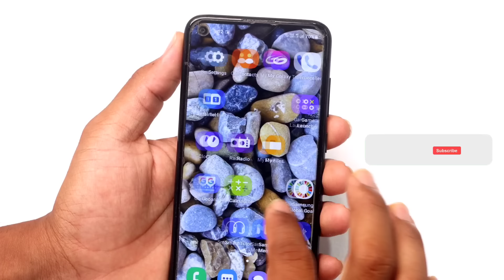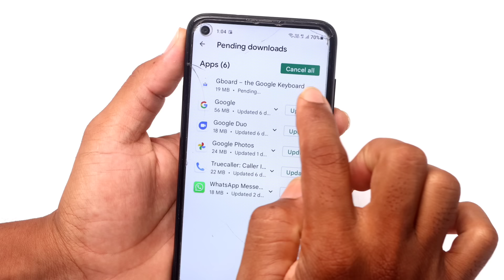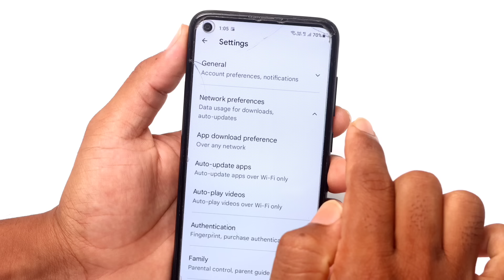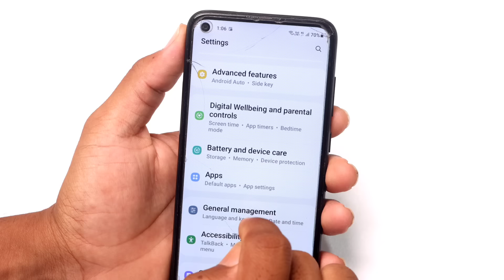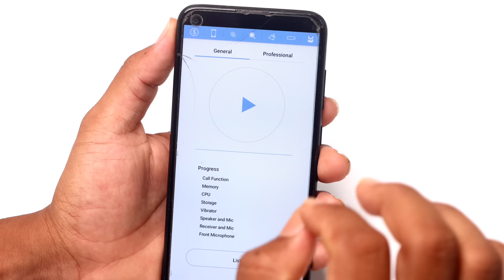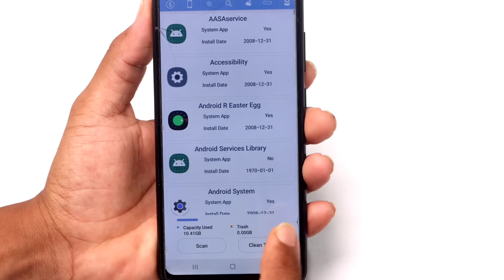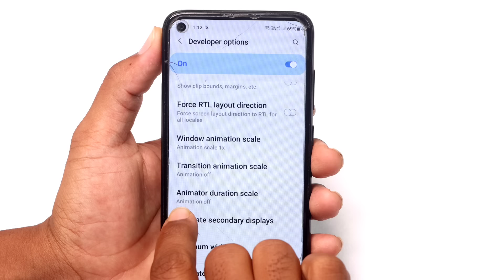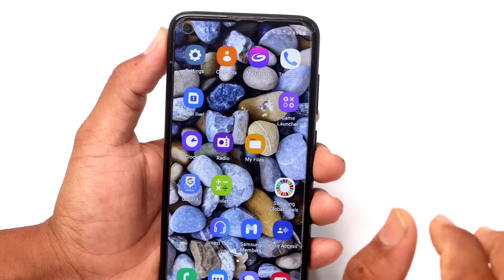Permanently Fixed Phone Hanging Problem 101% Working Tricks కేవలం ఈ 4 settings చేసుకోండి in telugu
Topics Covered :
 - How can I remove mobile hanging problem?
 - What is the reason of mobile hanging?
 - mobile hang problem solution app
 - mobile hang problem solution app download
 - vivo mobile hanging problem solution
 - mobile hang trick
 - samsung phone hang solution
 - phone hang meaning